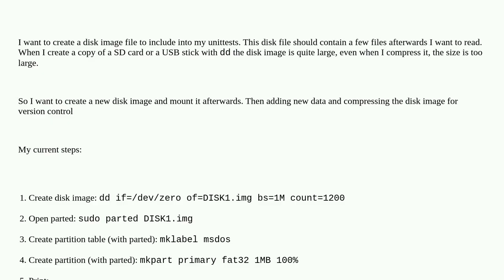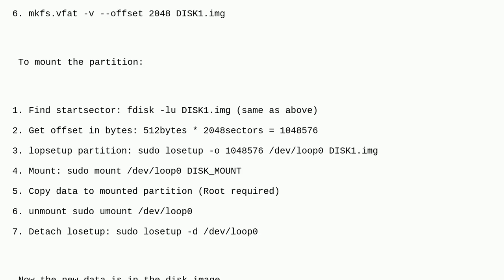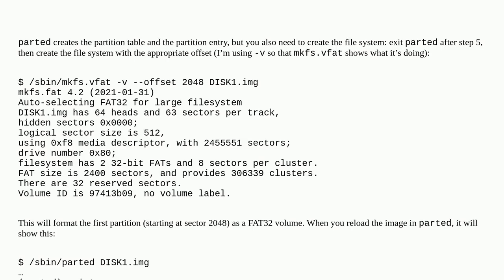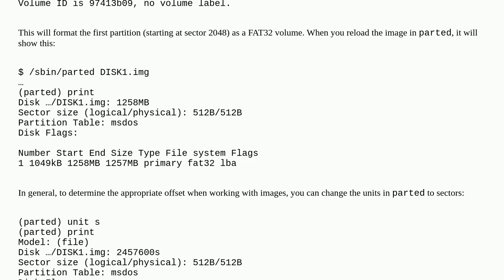Unix: Creating disk image with msdos partition table and fat32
Creating disk image with msdos partition table and fat32

A special thanks goes out to the community

  disk-image partition-table